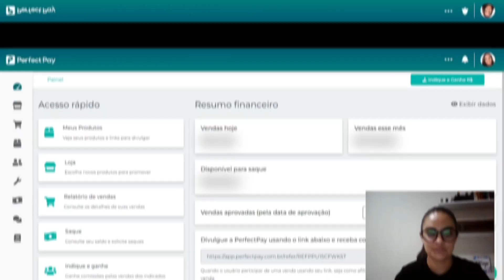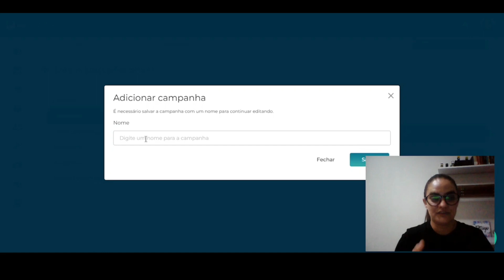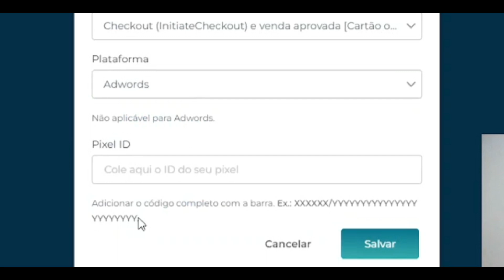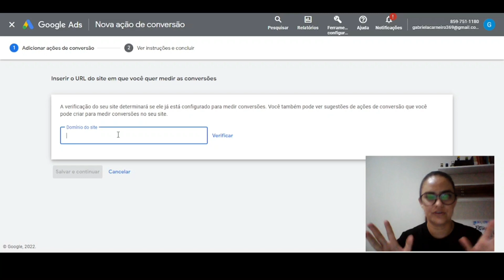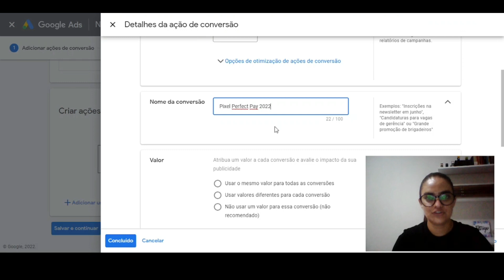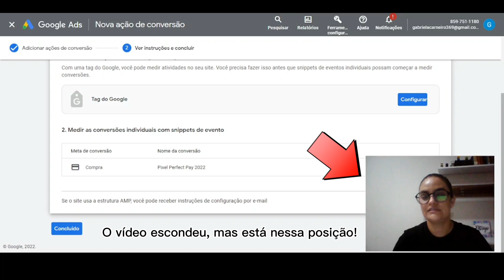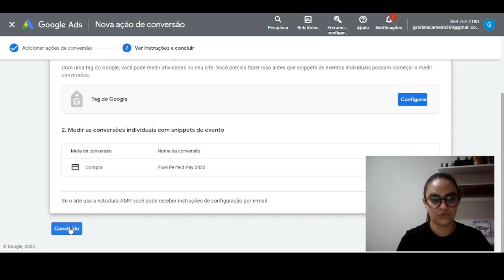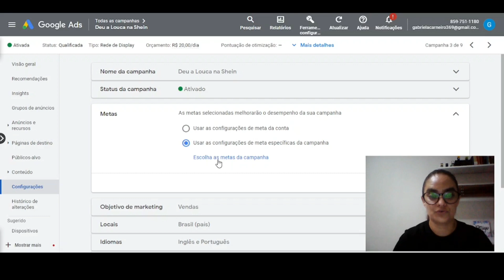COMPLETO - Instalação do PIXEL do Google Ads na Perfect Pay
Como INSTALAR O PIXEL do Google Ads na Perfect Pay - Completo 2022

ESSE LIVROS MUDARAM A MINHA VIDA:

📚 PAI RICO, PAI POBRE:

📚OS SEGREDOS DA MENTE MILIONÁRIA:

📚MAIS ESPERTO QUE O DIABO:

COMPRE COM SEGURANÇA:

🛍️ AMAZON LOJA OFICIAL:

Nesse vídeo eu vou tratar sobre o pixel Perfect Pay.

Te ajudo a configurar o pixel Perfect Pay e do Google Ads, da maneira correta. É só seguir tudo como explico e o pixel Perfect vai te ajudar em suas campanhas.

Instalar o pixel Perfect Pay é fundamental para armazenar os dados de seu futuros compradores. Se você viu meu vídeo

Agora você precisa saber como instalar o pixel do Google Ads na Perfect Pay, dessa forma eu fiz esse vídeo para ajudar e esclarecer algumas dúvidas de como instalar o pixel na Perfect Pay.

A Perfect Pay é uma plataforma para afiliados, mas nesse vídeo eu vou na Perfect Pay apenas para o pixel, pois é o pixel Perfect Pay que vai coletar os dados de todos compradores, para nos ajudar fechar 2022 com um salto positivo!

Segue o processo de como cadastrar a campanha e o pixel de conversão do Google Ads na Perfect Pay. Observe todo o vídeo para cadastrar corretamente o pixel na Perfect Pay, junto com o Pixel Google Ads.

Tamo junto e até breve,

Gabi Carneiro.